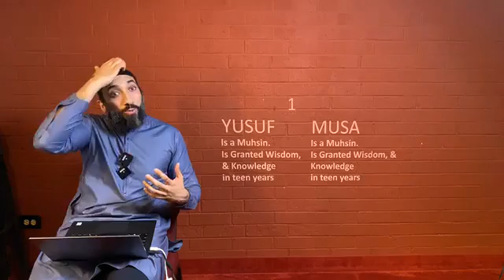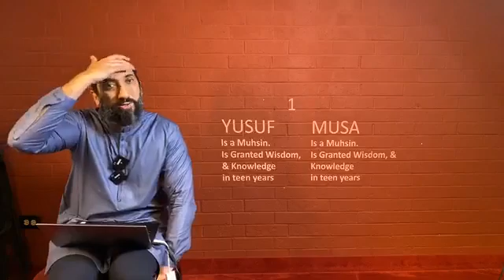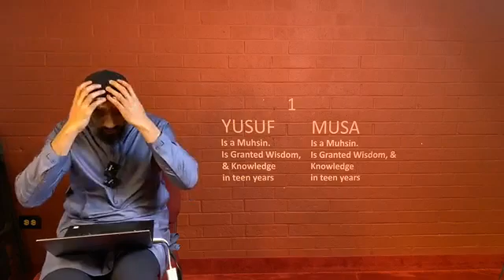Intro part three || Nouman Ali Khan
We discuss about Islamic religious values.